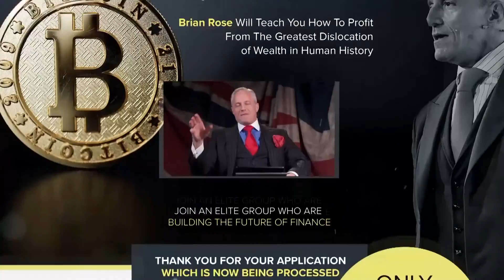Blockchains vs. Governments 👨‍⚖️ - Michael Kong